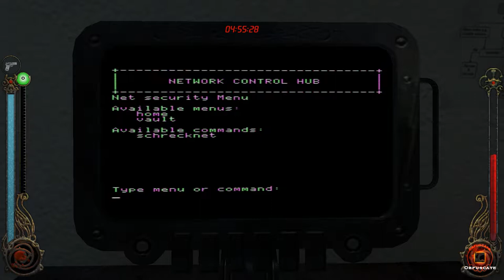Andres Plays Bloodlines [Part 32]: Zhao's Imports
Time to go and look at the local warehouse!